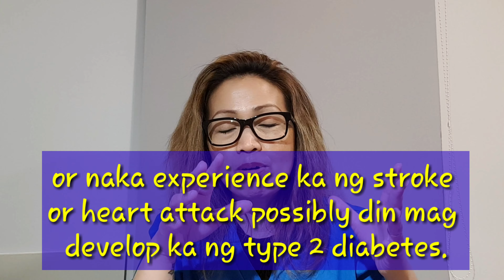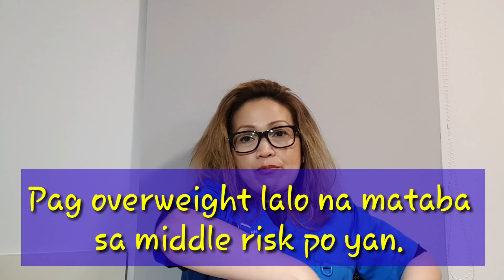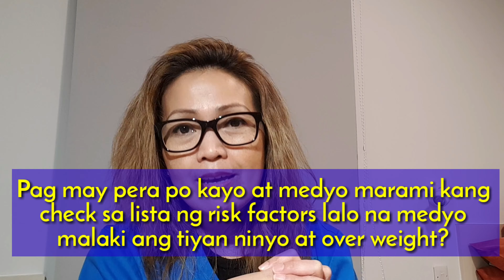Let us talk about Type 2 Diabetes. Ano ba ang kailangan kung malaman?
Mga kabayan, hope meron kayong kahit kaunting nalalaman after you watched this video.

If you want to keep in touch here are my other social media.

Take care all of you and Mabuhay!